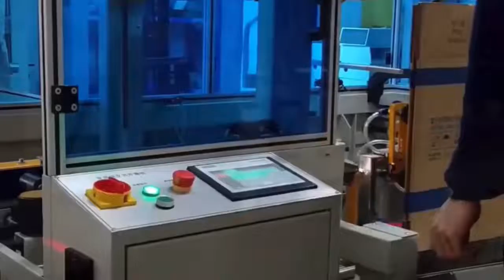Carton automatic packaging machine.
Automatic carton erector.
Bag inserter machine.
Auto carton top flap folding sealing machine.